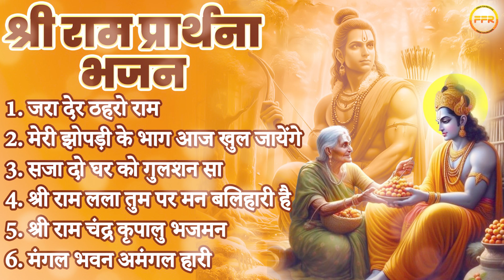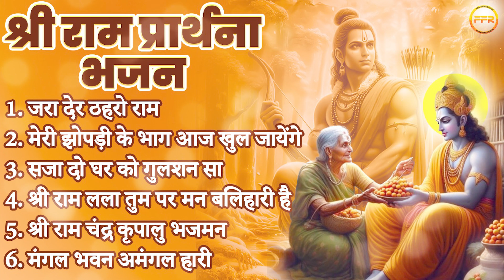श्री राम प्रार्थना भजन | जरा देर ठहरो राम, मेरी झोपड़ी के भाग आज खुल जायेंगे, सजा दो घर को गुलशन सा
⏳TIMECODES⏳
00:00 - Jara Der Thahro Ram
04:49 - Meri Jhopdi Ke Bhaag Khul Jaayenge
11:42 - Sajado Ghar Ko Gulshan Sa
18:46 - Shri Ram Lala Tum Par Man Balihari Hai
24:35 - Shri Ram Chandra Kripalu Bhajman
28:46 - Mangal Bhavan Amangal Haari